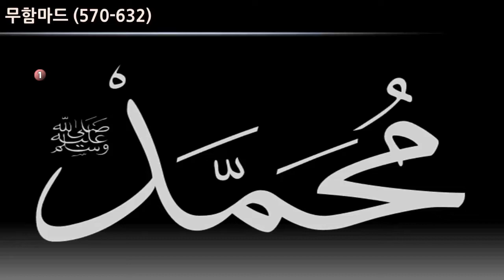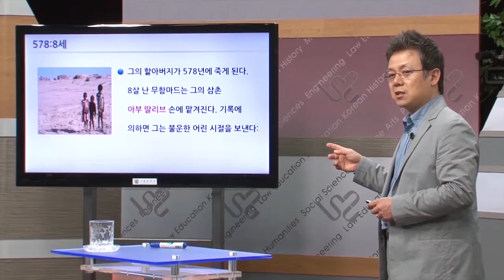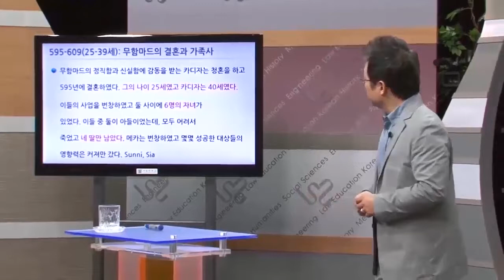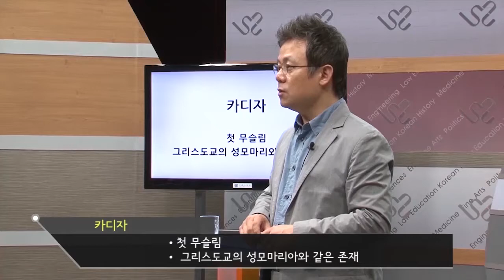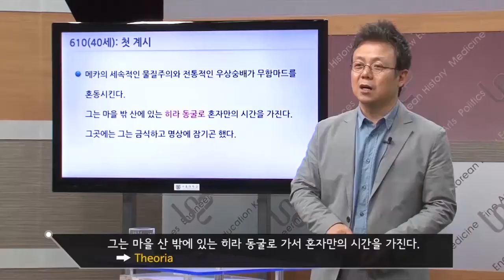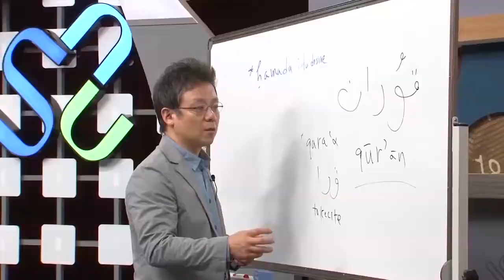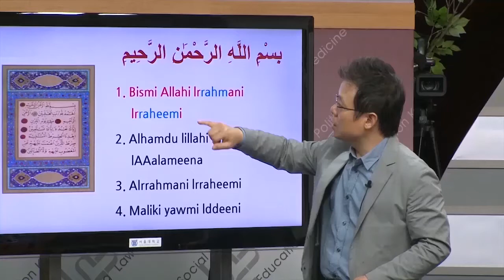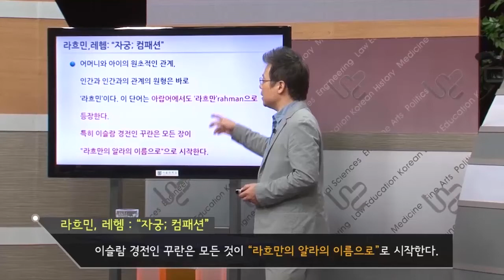SNUON_경전과고전_4차시_배철현교수_#4